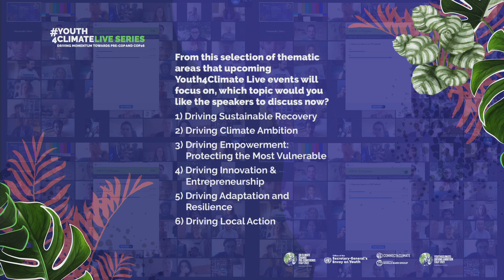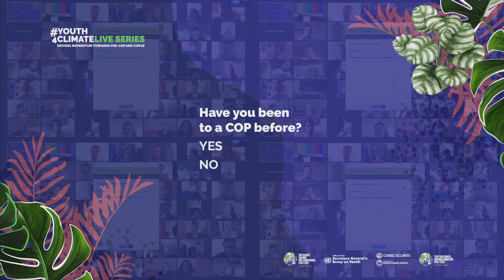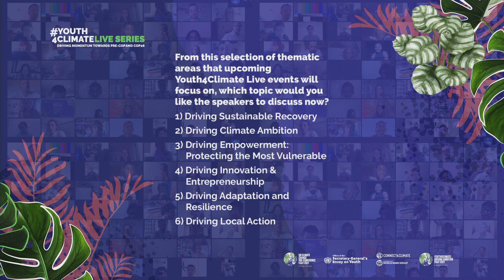Youth4ClimateLive Series - Launch Event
The all-new Youth4ClimateLive Series launched on June 26th at 10am EDT with an interactive discussion featuring diverse group of unstoppable youth at the forefront of creative climate action. This event will launch a monthly series of virtual events hosted by the Italian Ministry for the Environment, Land and Sea, in collaboration with Connect4Climate - World Bank Group and the Office of Secretary-General's Envoy on Youth, as part of the initiatives organized in the run-up to the 2021 Pre-COP26 in Milan, Italy and COP26. Follow Youth4ClimateLive and @Connect4Climate @UNYouthEnvoy @PreCop26ITA on social media for updates on future sessions.

Episode 1 Speakers:
-Marie-Claire Graf, YOUNGO Focal Point & Sustainability Week International Cofounder
-Elizabeth Wathuti, Environmentalist & Climate Activist
-Selina Neirok Leem, Climate Warrior from the Marshall Islands

With special messages from:
-Sergio Costa, Italian Minister for Environment, Land and Sea
-Patricia Espinosa, Executive Secretary, UN Climate Change
-Alok Sharma, COP26 President-Designate
-Jayathma Wickramanayake, UN Secretary-General's Envoy on Youth

Timestamps:
0:00 Youth4ClimateLive Series Launch Video
1:04 Introductions from Ahmed Badr + Salina Abraha
2:27 Topic Intro and Housekeeping
3:21 What Do "COP" and "Pre-COP" Mean?
4:10 A Message from Sergio Costa
6:20 Additional Details on the Series
7:38 A Message from Patricia Espinosa
9:44 How Many of You Have Been to a COP?
11:59 A Message from Alok Sharma
13:53 Transition/Poll Results
15:23 Welcoming the Youth Speakers
17:17 Marie-Claire Graf's Perspective
22:06 Elizabeth Wathuti's Perspective
26:33 Selina Leem's Perspective
32:23 Audience Chooses Next Topic
35:16 Panel Speaks on "Driving Sustainable Recovery"
49:05 Panel Responds to Audience Questions
57:10 Concluding Remarks from Ahmed + Salina
59:00 A Message from the UN Youth Envoy
1:00:58 Wrap-Up and Sign-Off